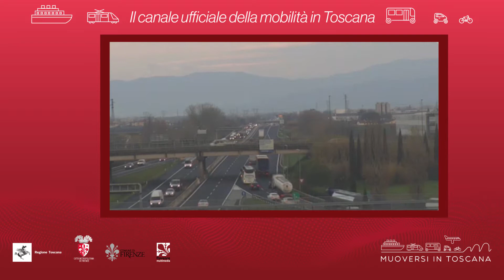Muoversi in Toscana - Edizione delle 8.30 del 14 novembre 2020